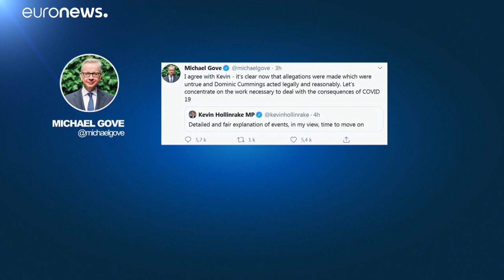Regno Unito: due pesi, due misure? Comunque, Cummings resta al suo posto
Regno Unito: il consigliere di Johnson non si dimette. È accusato di aver violato le norme restrittive anti Covid-19